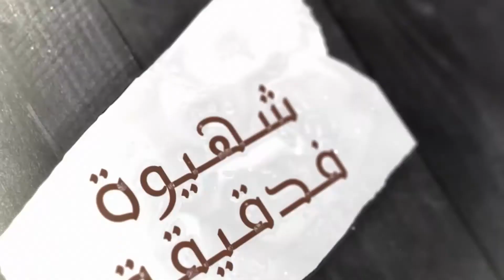شهيوة فدقيقة..في ثواني فقط:شوفو كيفاش يمكن ليكم تحضير عصير "الخيار بالكيوي"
من خلال برنامج شهيوة فدقيقة، تقدم لكم شوف تيفي أهم الوجبات التي يمكن إعدادها خلال شهر رمضان.